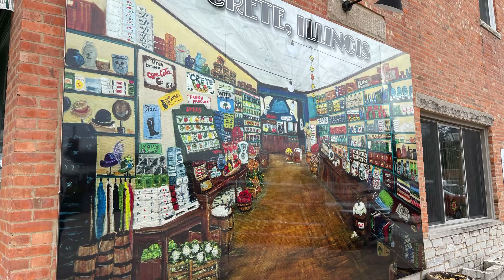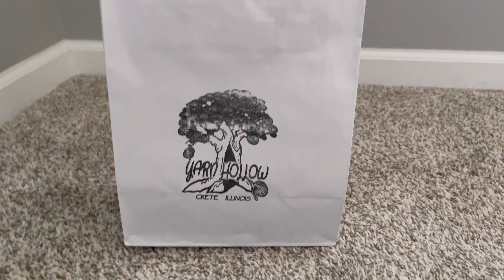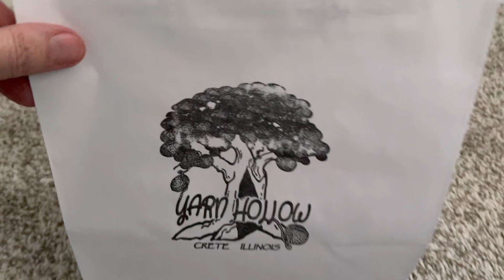LOCAL YARN SHOP TOUR - Take a Tour of My Local Yarn Shop With Me - 2 Yarn Shop Tours Hand Dyed Hanks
Local yarn shop tour with me to 2 AMAZING shops! Take a tour of my local yarn shop with me and see a huge selection of hand dyed hanks and more! This yarn shopping vlog shows how to wind a hank into a ball of yarn.

Keep all of your inventory, WIPS and ideas in one place!

NEW "Crochet All Day" MERCH!

Welcome to Crojo Corner! If you love crochet, knitting machines and all things yarn related, you’ve come to the right place!

**My Favorite Tools and Fun Stuff:

My FAVORITE FURLS ODYSSEY HOOKS!

Addi - 22 Pin Knitting Machine (Small Addi)

Loom Pick - Set of 2

8 pc. Pom Pom Maker Set

Light-Up Crochet Hook Set of 12 with Pink Zip Case

Light-Up Crochet Hook Set of 9

Light-Up Crochet Hook Set of 7

Wooden Yarn Bowl

Embroidery Scissors

Thread Magic

Knit Blockers

Cat Zippered Crochet Hook Case

HAPPY MAIL
Crojo Corner
9200 Thiel St